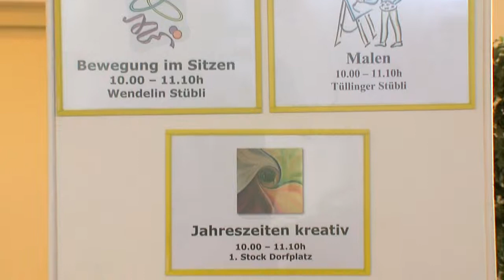1A.TV - Wendelin, Riehen (Video)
Pflegeheim - Mittagstisch - Tagesheim
Inzlingerstrasse 50
4125 Riehen
E-Mail:wuhrmannj(at)aph-wendelin.ch